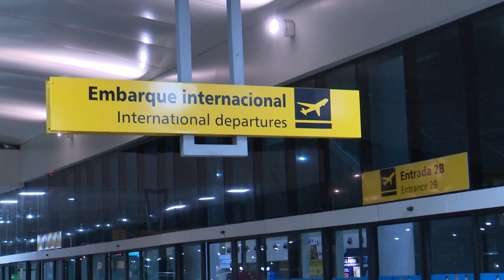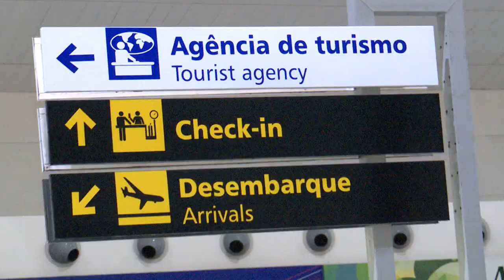Criança estava sem bilhete, bagagem e qualquer documento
Um menino de 9 anos conseguiu embarcar sozinho em um voo que saiu de Manaus com destino a capital paulista. Detalhe: a criança estava sem bagagem, bilhete ou qualquer documento.